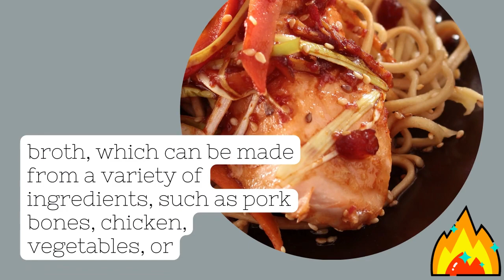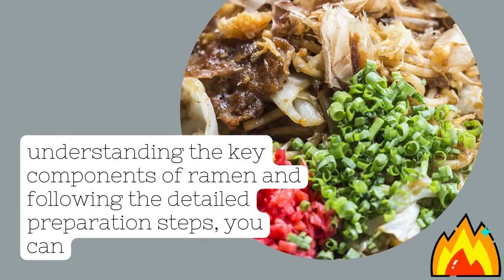Ramen Masterclass: The Ultimate Guide to Crafting Your Perfect Bowl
Join us on a flavorful journey as we explore the delightful world of ramen! In this comprehensive guide, we'll walk you through everything you need to know about ramen, from its history and key components to tips and tricks for crafting your perfect bowl. Whether you're a ramen enthusiast or a newcomer to this iconic Japanese dish, this video will help you level up your ramen game. Let's dive in! 🍜

Chapters:
00:00 - Introduction
01:15 - Understanding the Key Components
04:30 - Ramen Preparation Steps
09:20 - Tips and Variations
13:45 - Vegetarian and Vegan Ramen Options
15:50 - Upgrading Instant Ramen
17:20 - Conclusion